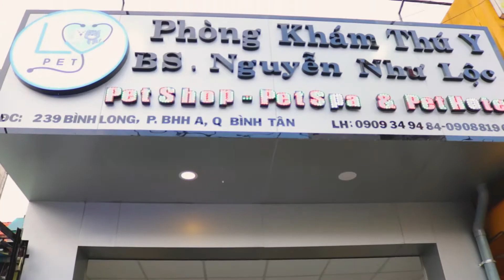Dịch vụ spa thú cưng tại LV PET Bình Tân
Một số thân chủ chọn cách tự tay mình tắm rửa, vệ sinh và cắt tỉa lông móng cho thú cưng và coi đó như là thú vui, là cách thể hiện tình yêu thương của mình đối với thú cưng. Nhưng với những ai không có nhiều thời gian rảnh rỗi để làm việc đấy hoặc muốn được chăm sóc kỹ lưỡng hơn từ những dụng cụ, dung dịch vệ sinh chuyên dụng và được thực hiện bởi những người có chuyên môn, kinh nghiệm để tránh tình trạng sinh lây bệnh vì không làm đúng quy trình an toàn cho thú cưng. Khi ấy tìm và sử dụng dịch vụ Spa cho thú cưng, một dịch vụ Spa cho thú cưng chuyên nghiệp tại TPHCM của LV PET là giải pháp hợp lý nhất.

Dịch vụ Spa cho thú cưng tại LV PET bao gồm:

Dịch vụ tắm sấy, chải lông
Dịch vụ vệ sinh tai, móng, cắt móng tay, móng chân
Dịch vụ cắt tỉa lông theo style
Dịch vụ trừ ve, bọ chét
Dịch vụ nhuộm lông, wax lông

Bằng sự đam mê yêu nghề cùng năng lực chuyên môn và trang thiết bị hỗ trợ. LV PET tự tin là địa chỉ có dịch vụ Spa cho thú cưng chuyên nghiệp tại TPHCM, một địa chỉ có đủ điều kiện về kỹ năng và vật chất để chăm sóc tốt nhất cho thú cưng của bạn.

SĐT : 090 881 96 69 + 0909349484
ĐỊA CHỈ:
CN 1 : 239 Bình Long, P.Bình Hưng Hoà A, Q.Bình Tân, HCM
CN 2 : 33 Đường số 7 khu biệt thự Ninesouth, Nguyễn Hữu Thọ, Phước Kiển, Nhà Bè .